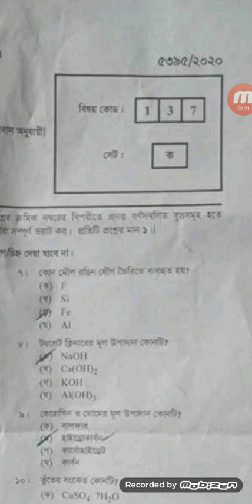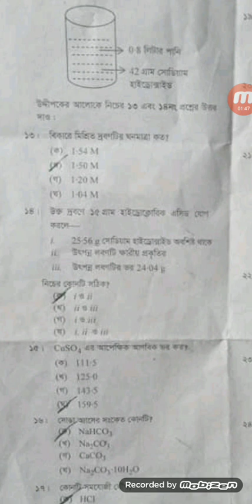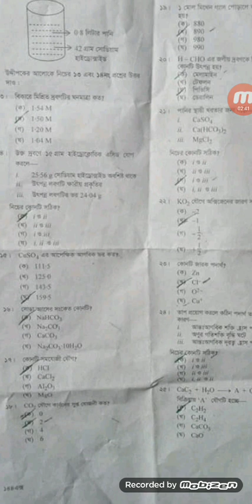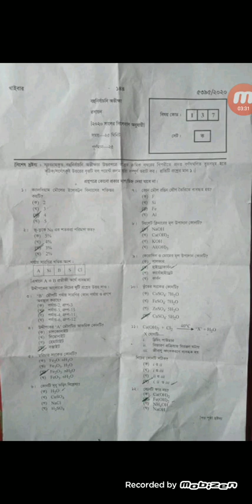এস এস সি পরিক্ষা রাসায়ন নৈব্যাতিক ১০০% সঠিক উত্তর | Chemistry MCQ Dhaka Board 2020 | SSC exam 2020